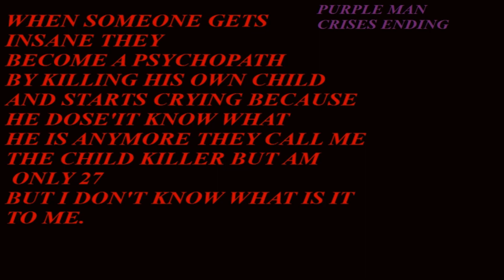THOSE WEEK'S AT FREDBEAR'S FAMILY DINER 4 | FAST MODE AND TERROR MODE | FNAF FAN GAME 2016